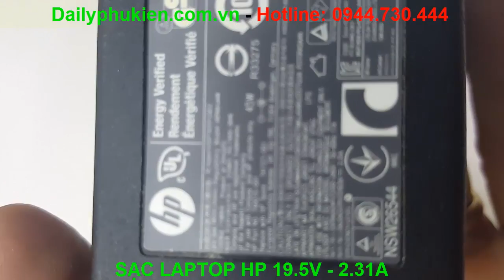Sạc laptop hp 19.5v 2.31a | Adapter laptop HP 19.5v-2.31a | Sạc pin laptop hp 19.5v-2.31a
Sạc laptop hp 19.5v 2.31a | Adapter laptop HP 19.5v-2.31a | Sạc pin laptop hp 19.5v-2.31a Hotline để được tư vấn kỹ hơn về sản phẩm.
Sạc pin hp Envy - Pavilion- ultrabook - cảm ứng
Chính hãng bảo hành 1 năm ( 1 đổi 1)
Giá rẻ tại Hà Nội.